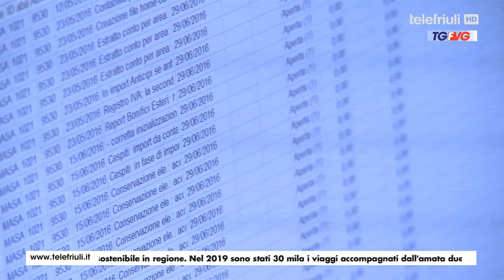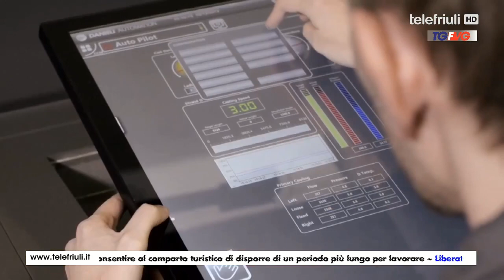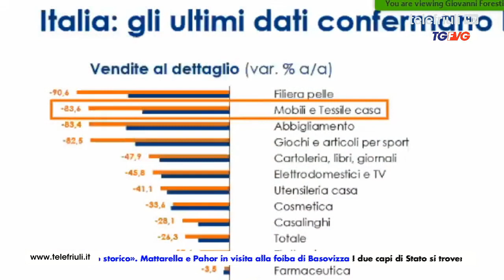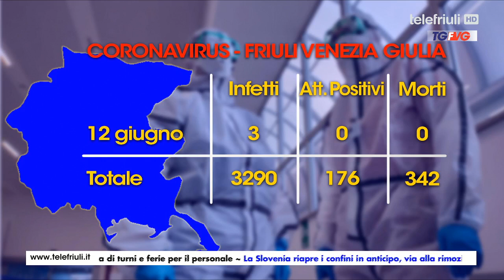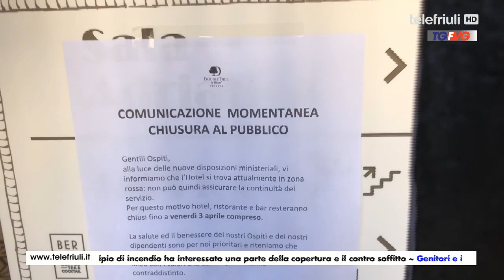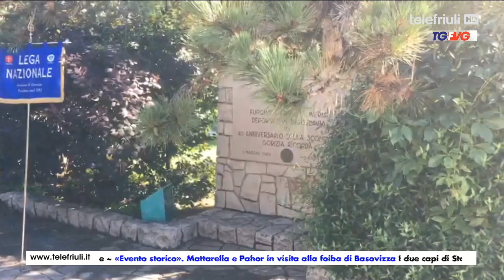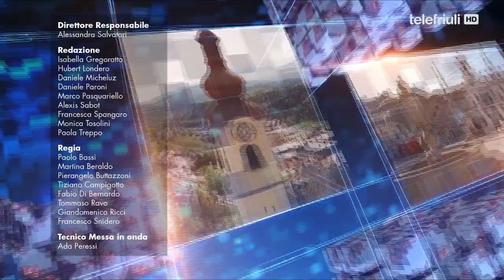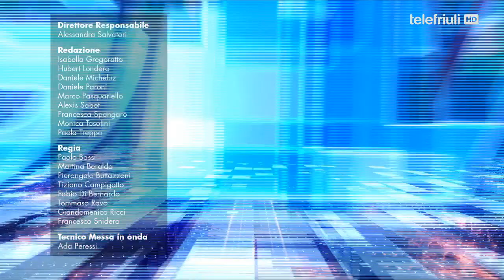Telegiornale FVG ore 19.00 del 12 Giugno 2020